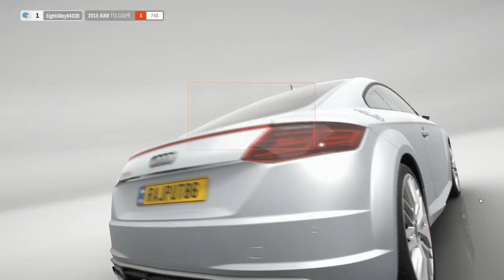Forza Horizon 4 Free Roam Gameplay (1440p 60fps PC)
Support us ♥️
Comments down if you want any gameplay of pc games, PS4, PS5,Xbox.